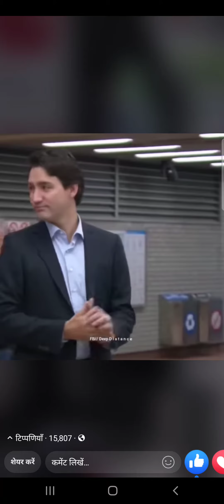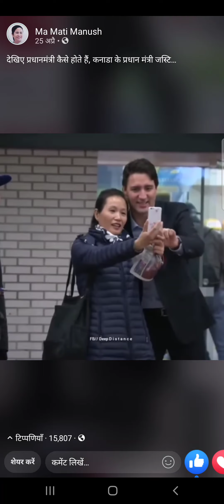मैं इस वडियो को देखने के बाद कनाडा के प्रधान मंत्री जी का दिल से सुक्रिया औमर धन्यबाद करता हु